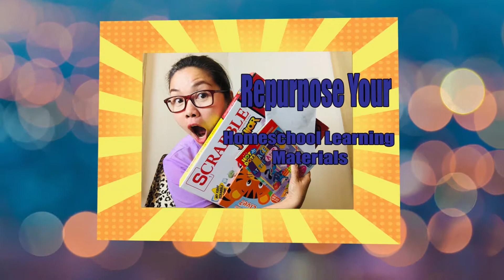Gardens of Blessings Tv: Emotional Awareness and Simple Life's Blessings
Welcome! Gardens of Blessings Tv is an Emotional Awareness and Simple Life's Blessings channel. I appreciate your sharing your time with me! I hope my content finds helpful and inspires you. Be Blessed!